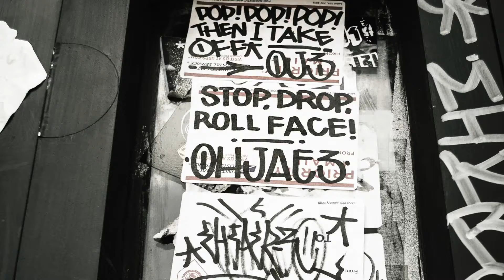The Art of Street Part. 1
A documentary featuring local graffiti artist's of Portland Maine. This is part 1 of 3, Features Knaz, Cosmos, Port, Seak, and OJ3.
Filmed with a Nikon D3100 and GoPro Hero3+ Silver Edition.